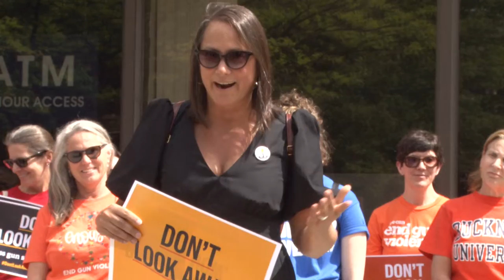EndGunViolence Maine Press Conference 11012